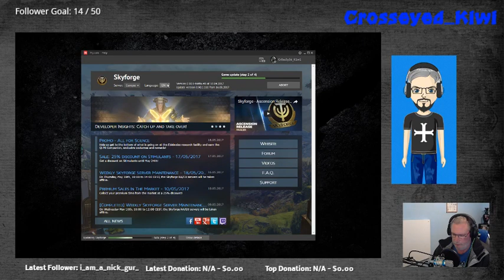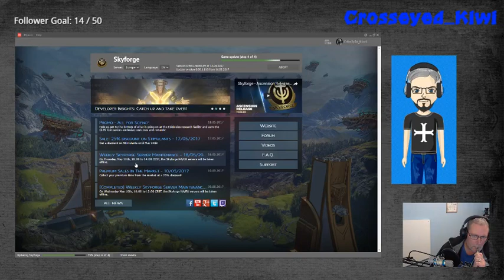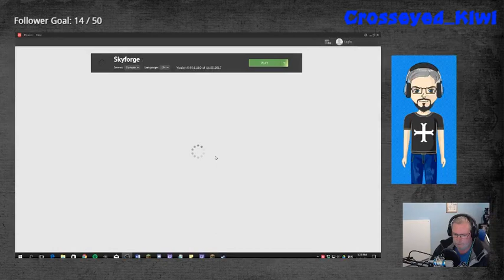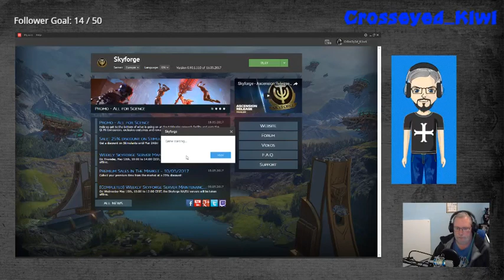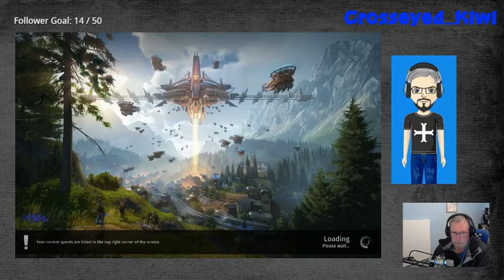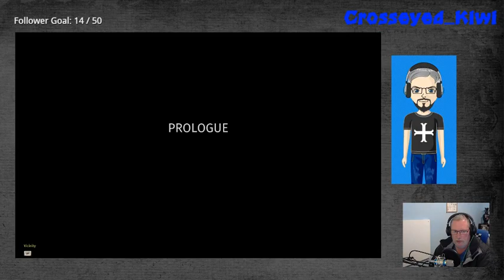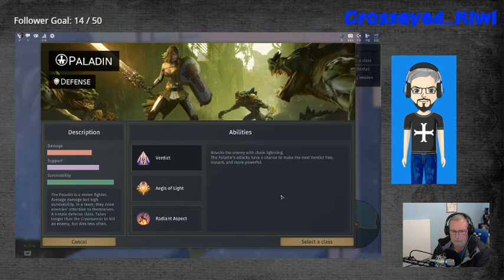Skyforge game play for the first missions - noob playing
Playing Skyeforge for the first time so total noob.